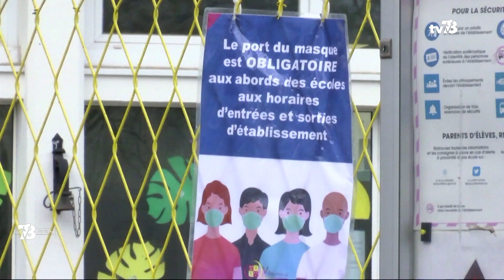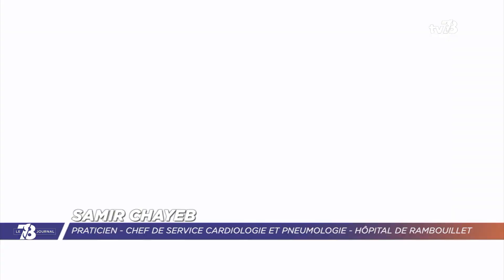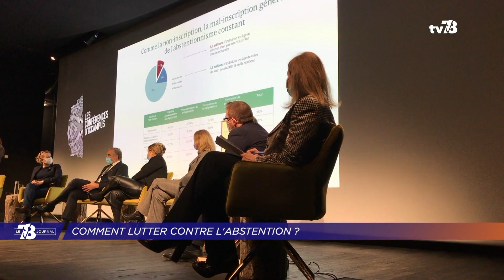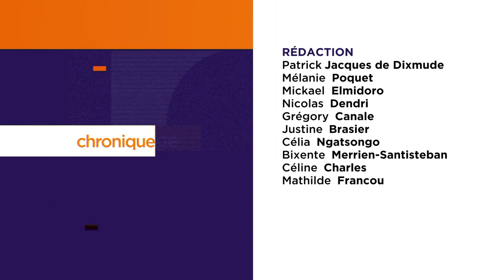7/8 Le Journal. Mercredi 19 janvier 2022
ACADÉMIE DE VERSAILLES : OPÉRATION MASSIVE DE RECRUTEMENT
Pour palier l'absentéisme du personnel scolaire en raison de la crise sanitaire, l'académie de Versailles a lancé une opération massive de recrutement. Une démarche engagée début janvier pour remplacer les professeurs ne pouvant pas se rendre en cours.

RAMBOUILLET : DES NOUVEAUX SERVICES À L'HÔPITAL
À Rambouillet, un nouvel hôpital devrait sortir de terre d'ici 8 ans. En attendant, le site actuel s'offre de nouveaux services parmi lesquels : le suivi des personnes atteintes d'obésité, le service rythmologie ou encore, la maternité. Le point sur sa mutation dans ce journal.

ÉLECTIONS : LUTTE CONTRE L'ABSTENTION
Trouver des solutions pour lutter contre l'abstention, c'était l'objectif de la table ronde organisée à Ixcampus hier soir. La réunion s'est déroulée en présente de citoyens, de spécialistes et d'élus locaux dont la députée Natalia Pouzyreff.

Et aussi :
Les circonscriptions du département à suivre pour les législatives
Une navette senior mise en circulation à Maurepas